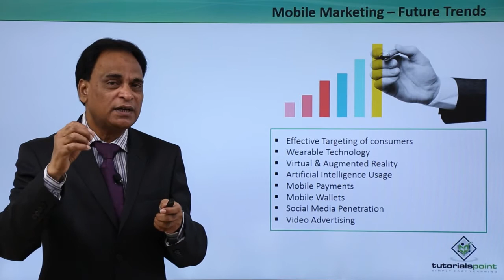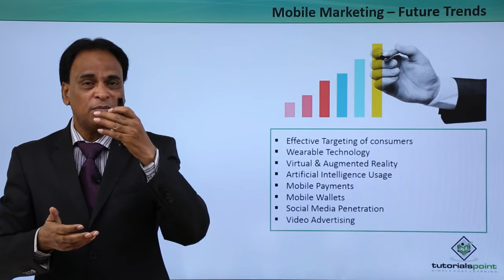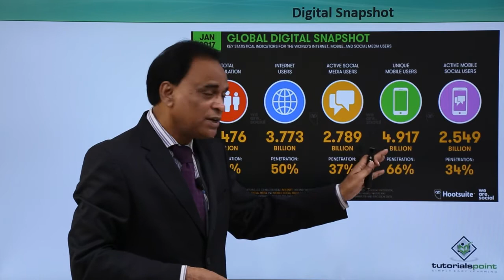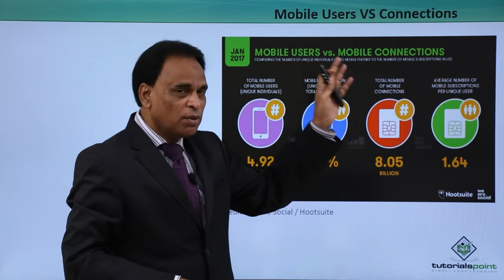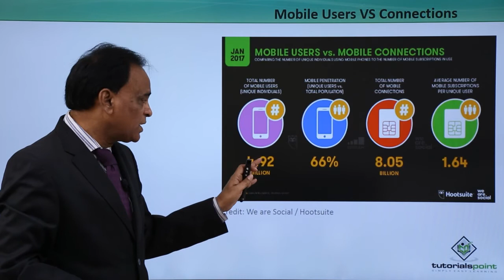Mobile Marketing - The Future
Lecture By: Mr. Asif Hussain, Tutorials Point India Private Limited.